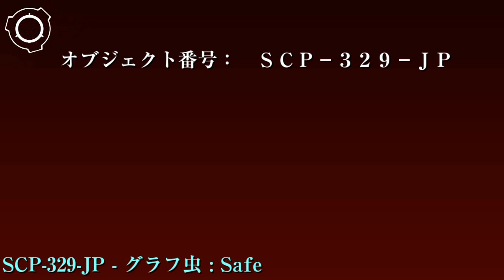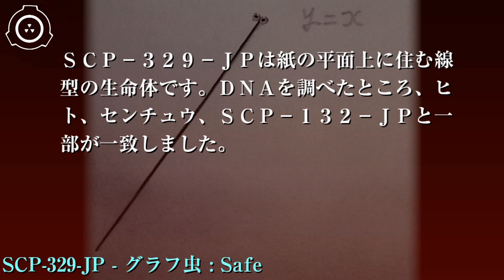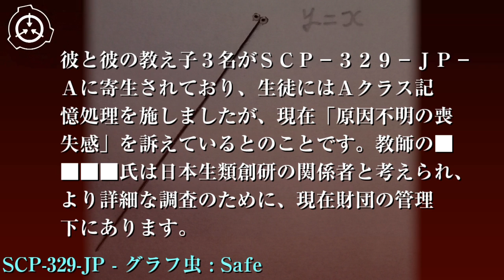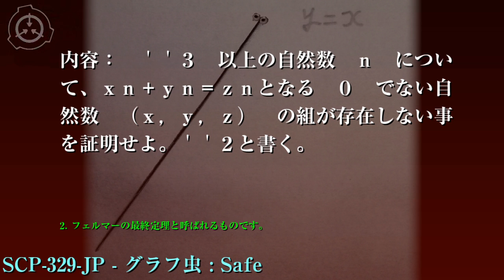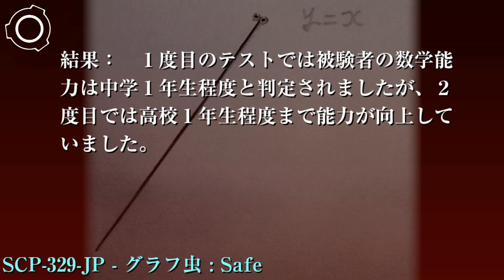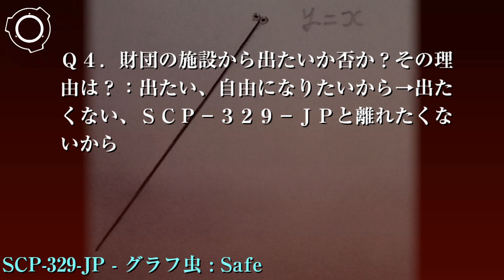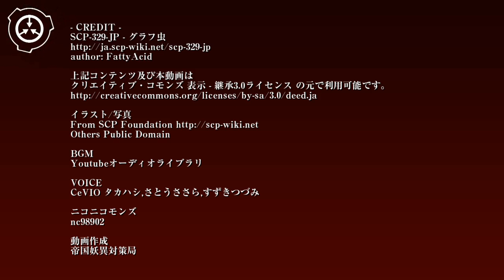SCP財団機密データ：SCP-329-JP - グラフ虫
オブジェクト番号: SCP-329-JP

特別収容プロトコル: SCP-329-JPは小動物飼育用ケージに保管され、サイト-8107の収容室に収容されます。収容室の鍵は主任研究員が管理してください。１日に１度SCP-329-JPのいる紙面上に数式をかきこんでください。収容室へのいかなる書類の持ち込みも禁止です。SCP-329-JPへの直接の接触は機密性スーツを着用の上で行い、接触終了後3分間は脱がないでください。